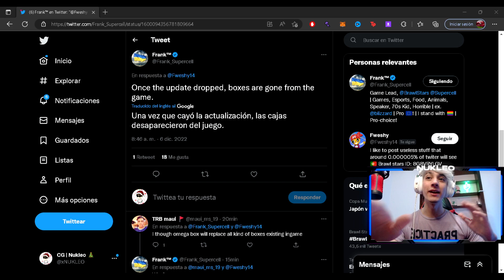ABRO LAS NUEVAS OMEGAS CAJAS *NO TE CREERAS LO QUE PASÓ* 🤯 | BRAWL STARS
Que onda gente, les dejo un video donde abro todas mis omegas cajas antes de la actualización, actualización de brawl stars donde nos avisan que ya no habrá más cajas y los brawlers se van a desbloquear de una manera diferente, donde nosotros vamos a poder elegir a que brawler conseguir, solo nos falta la nueva skin de darryl omega caja, que la vamos a conseguir juntando kills entre todos los jugadores de brawl stars, tambien sabemos que mañana es la nueva brawl talk 7 de diciembre,  espero que les sirva!

Acuérdense que hacemos directos de lunes a viernes donde me pueden encontrar como